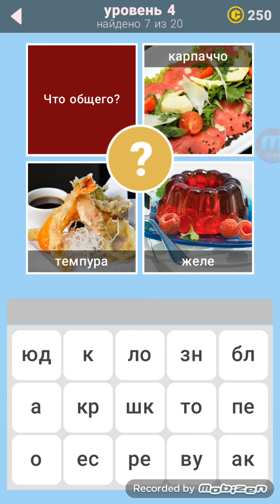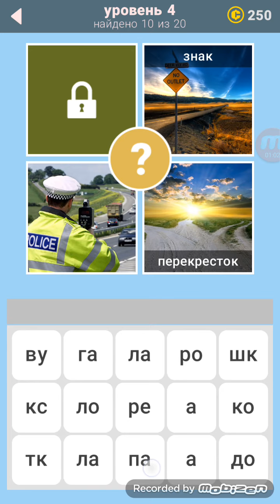3 фото 1 ключевое слово 2 часть 4 уровень ответы.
3 фото 1 ключевое слово 2 часть 4 уровень ответы.